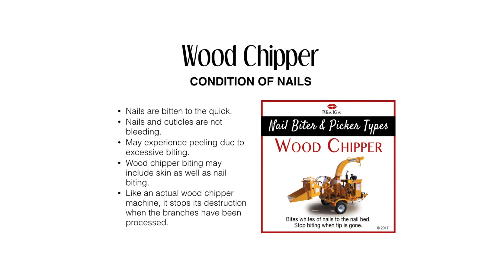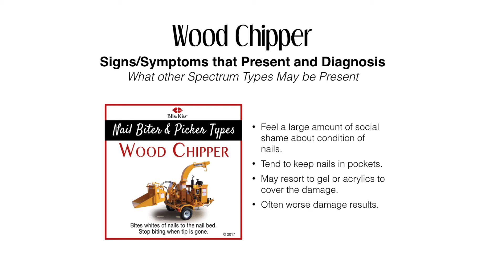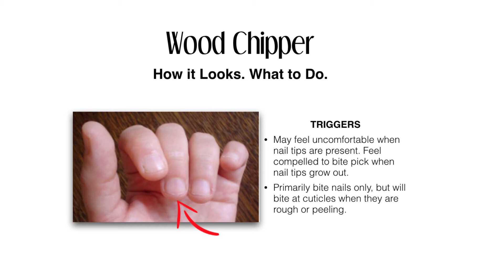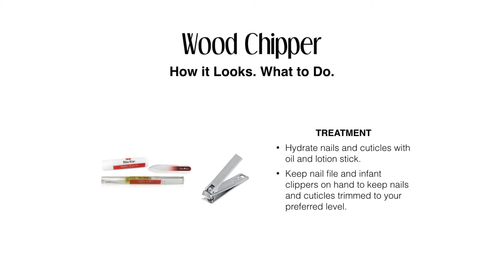[How to Stop Biting Your Nails] The Woodchipper 4 of 8